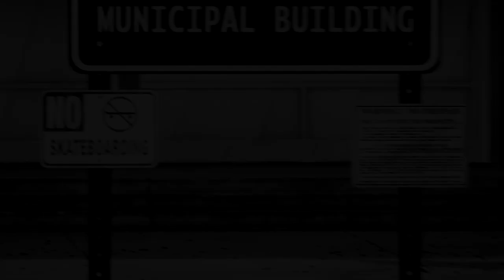Skater XL | 2 Minutes at the Courthouse (ft. McBambi)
Song: kudasai - technicolor